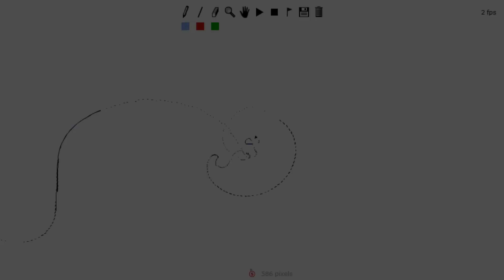Line Rider : Resurgence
A Track i've been working on for 5 months.  All blue high speed quirk.